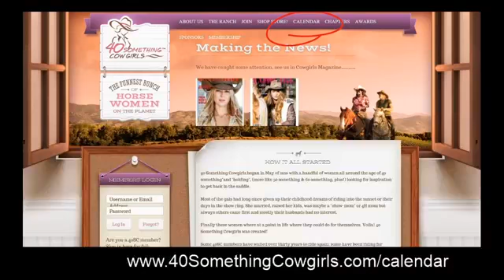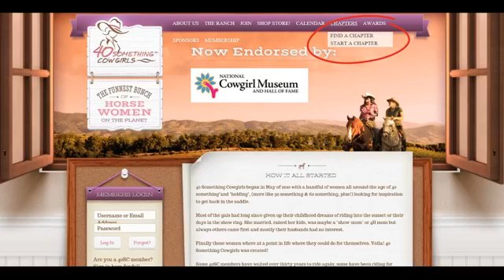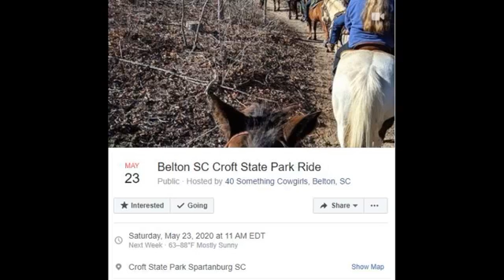40 Something Cowgirls, Headquarters, May 15, 2020. Awards are arriving.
LIVE on site at the Lazy TK Ranch in Breckenridge, TX. Heading out on a ride the gals having a blast!